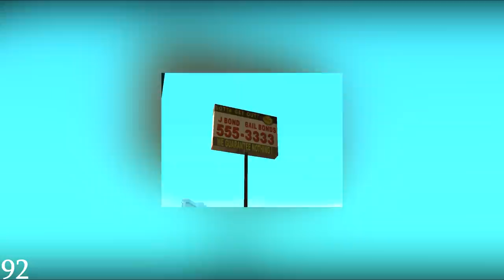100 CIEKAWOSTEK - GTA SAN ANDREAS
Witajcie! Postanowiłem, że po zrobieniu filmów z 100 ciekawostkami dotyczącymi wszystkich części Wiedźmina i Gothica, zajmę się tym razem serią GTA, i zacznę od kultowego San Andreas. Oto 100 CIEKAWOSTEK - GTA SAN ANDREAS . Zapraszam do oglądania!

Autorem zdjęcia Ice Cube jest Adam Bielawski
Autorem zdjęcia Eazy-E jest Edward Paul Reyes
Zdjęcie Ja Rule pochodzi ze strony flickr.com